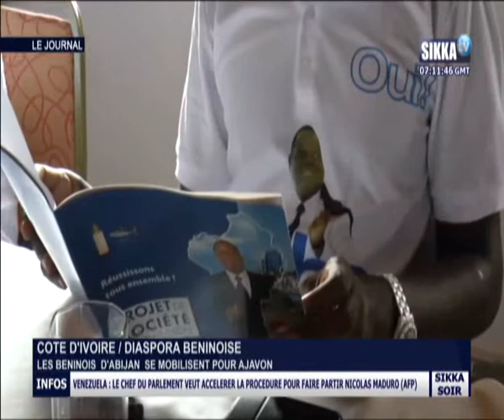JT SIKKA 08H DU 13 02 16